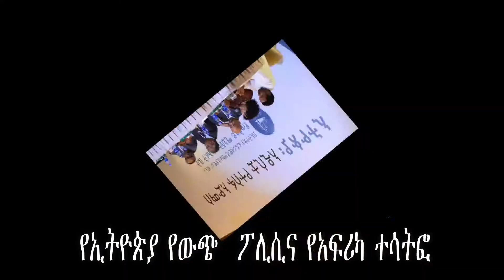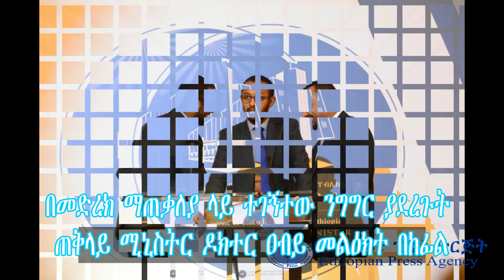መጋቢት 14 እና 15/2011 በጠ/ሚር ፅ/ቤት አዘጋጅነት በሸራተን ሆቴል የተካሄደው “አዲስ ወግ” የውይይት መድረክ በምስል፡- በዳኜ አበራ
“አዲስ ወግ” የውይይት መድረክ በምስል